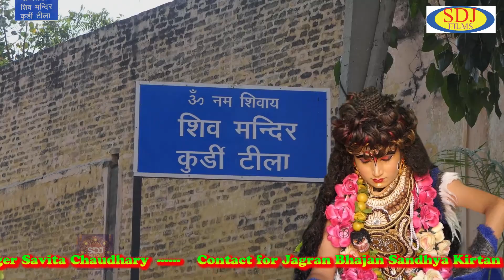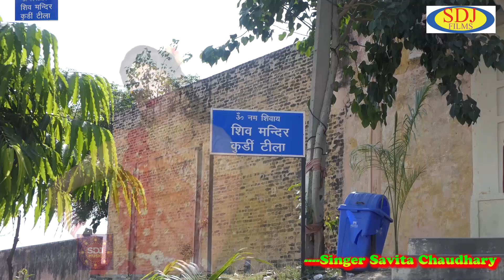लगा समाधी बैठा भोला--Laga Samadhi Baitha Bhola-Superhit Shiv Bhajan -Singer Savita Chaudhary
Singer --- yash raj jaipur
camera-- team sdj films
Arrangement--vrindavan dharamsala khatu dham
Direction-- Dev savita chaudhary
Bolo Bolo Premiyo shyam Baba Ki Jay
khatu Shyam bhajan
shyam baba ki pukar-- Arji Mere Shyam ki
Alu Singh MaharajMohan Teri Shan Nirali h- SuperHit Kholi Bhajan - Singer Rajender Dayma Kadarpuriya -
Shri shyam Bagichi
Banke Bihari sankirtan
Radha madhav vrindavan dham
Shri Govardhan dham
Singer Devendra chaudhary
Singer Savita Chaudhary
savita chaudhary bhajan
savita chaudhary ragni
savita devendra nokjhok
devender savita chaudhary k super hit mohan ram bhajan
new comedy episode
latest superhit ragni
Sdj films recording studio
team sdj
heart hacker haryanvi
chutkule
haryanvi dance video
savita chaudhary dance
kanhaiya mittal
sanjay mittal
ginni kaur bhajan
anjali raghav songs
ajay hudda hits
ram mehar mehla
raju panjabi
diler kharakiya
sumit goswami songs
sonu garanpuriya
pujahudda
monika chaudhary dance
sapna chaudhary haryanvi
amit chaudhary ragni bhajan
hari mirch ashish yadav
nandu ji bhajan
priyanka chaudhary latest bhajan ragni
manoj karna
r c dance
pepsi ragni
naresh narshi
sonu lakha
ramkumar lakha
jhandu
desh bhakti ragni
deshbhakti bhajan
ram bhajan
krishan. leela
ram leela
jai ho khatu dham kirtan
ram nam ki noka
khatu naresh ki jay
shyam prabhu
leele chadkr aaja
lakhdatar
shyam salona
shyam diwane
morchhdi
live kirtan
khatu dharamshala
yashraj bhajan
yasraj khatu
yashraj kirtan
yashraj shyam bhajan
yashraj jaipur
mata vaishno yatra
haridwar ganga ji
goga ji jahar baba
chardham गायक तो बहुत सुने होंगे पर इन बच्चों के सामने अच्छे अच्छे नही टिक पाते-- singer yashraj jaipur--
Goga ji teri diwani
diwani goga ki
bagad dham  bhajan savita chaudhary
jaharveer bhajan savita chaudhary
guru gorakhanath bhajan
baba shiv shambhu
savita chaudhary latest bhajan
savita devender latest ragniगोगा जी तेरी दीवानी- Goga Ji Teri Diwani-jaharveer goga ji superhit bhajan
Singer Savita Chaudhary।   राजेन्द्र dayma bhajan. baba mohanram bhajan
kholi mahima, khali kholi. milakpur kholi, leele ghodewale,, mohanram ka dhuna
dukhuiya ki pukar,mohan tere mandir m, mohan mohan ratan lgi, baba mohanrom re, rajender kadapuriya , vinod bhagat ullahavas, bhajan kholi k , mehar k bhajan subscribe my channel sdj films   sdj haryanviscribe my channel sdj films   sdj haryanvi लगा समाधी बैठा भोला--Laga Samadhi Baitha Bhola-Superhit Bhajan -Singer Savita Chaudhary